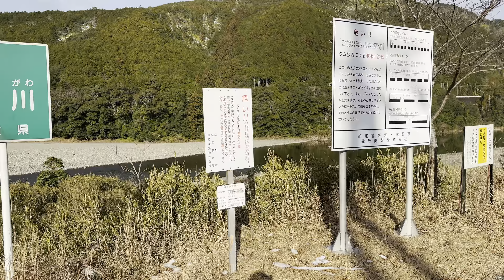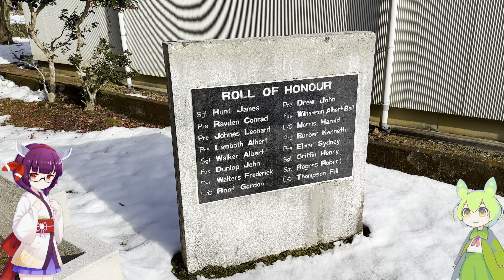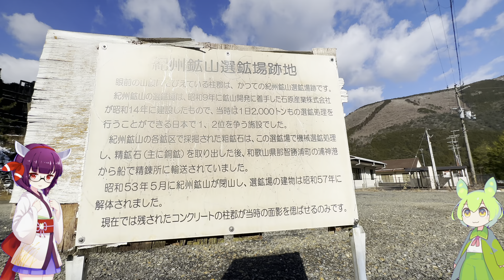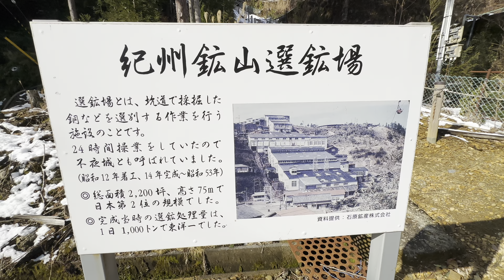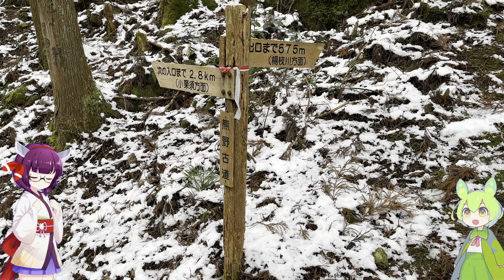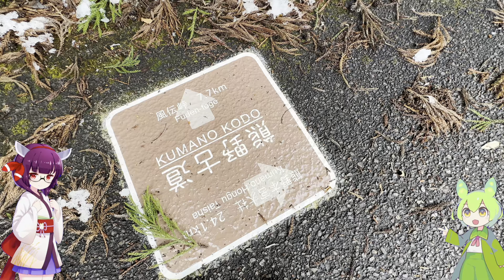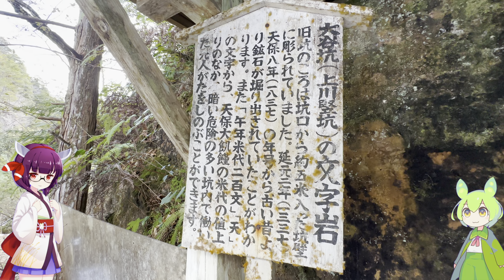【紀州鉱山】紀州鉱山とその遺構群を探索2 - Exploring the Kishu Mine and its Remains 2【VOICEPEAK旅行】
紀州鉱山探検回続きとなります。今回は板谷地区、長谷地区、上川地区を探検。
残る惣房地区、木矢谷地区（地上に遺構があるのか、地下完結してるのか不明。。）については機会があれば探索したいと思います。

権利関連
使用機材 :
　iPhone12Pro or iPhone14Pro

使用素材 :
 ■合成音声
      VOICEPEAK ずんだもん
      VOICEPEAK 東北きりたん

 ■立ち絵
　東北きりたん(作者 : blueberry さん)

 ■音素材
     Youtubeオーディオライブラリ
     DOVA-SYNDROME
     効果音工房